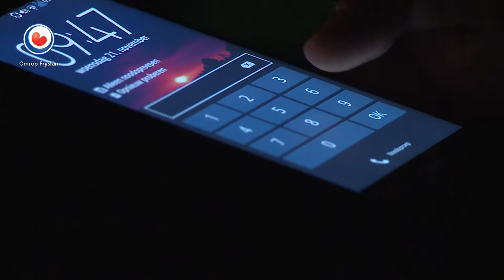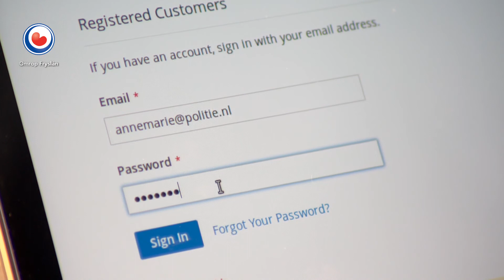REPO: Openbaar Ministerie pakt cybercrime aan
De rechtbank in Groningen behandelt deze maandag acht zaken die te maken hebben met cybercrime. Het gaat om zaken zoals het stelen van naaktfoto's van een telefoon, het hacken van een computeraccount en het ontregelen van een koelsysteem van een supermarkt. De verdachten komen uit Noord-Nederland, waaronder drie die in Leeuwarden, Surhuisterveen en Terwispel wonen. Ze moeten voor de politierechter komen die direct uitspraak doet.